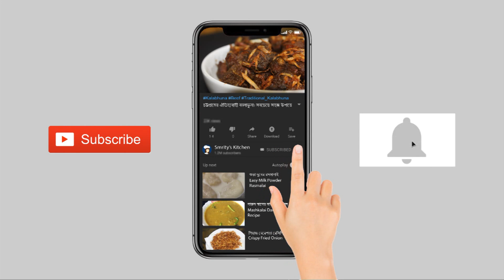চুলায় তৈরি মালাই কেক মুখে লেগে থাকার মত দারুণ মজার।।Malai cake।। Eid special dessert recipe।।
মালাই কেক ঈদ স্পেশাল দারুণ মজার একটি ডেজার্ট।তৈরি করা খুবই সহজ এটা তৈরিতে কোন প্রকার ইলেকট্রনিক বিটার এর প্রয়োজন নেই।

Ingredients

Condence milk 1/2cup ( substitute of 2eggs or 1/2 cup yogurt )
Oil 1/4th cup
Liquid milk 1/2cup
Icing sugar 1/2cup
Liquid milk 2cup
Powder milk 1tblp
Condence milk 1/4 th cup
Nuts for decoration